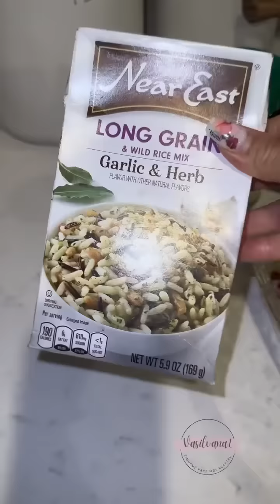Esto hago cuando no quiero cocinar / VASILVANA1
esto hago cuando no tengo ganas de cocinar . camarones a la Silvane termine haciendo un bufet . sazonadores mandiles vasilvana.com